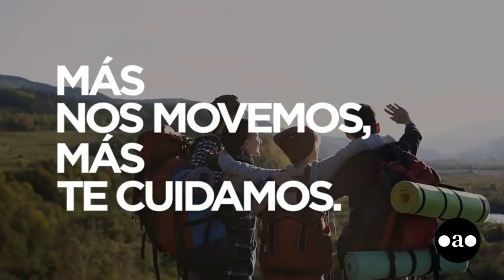Gustavo Vigo - Sanatorio del Salvador (Director General)